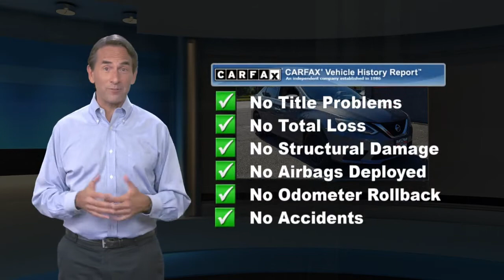Used 2017 Nissan Sentra S, Pennsauken, NJ 406664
Boasts 35 Highway MPG and 27 City MPG! This Nissan Sentra boasts a Regular Unleaded I-4 1.8 L/110 engine powering this Manual transmission. GUN METALLIC, CHARCOAL, CLOTH SEAT TRIM, [L92] CARPETED FLOOR MATS W/TRUNK MAT.* This Nissan Sentra Features the Following Options *[H92] REAR USB PORTS, [B92] BODY COLORED SPLASH GUARDS (4 PIECE), Window Grid Antenna, Wheels: 16" x 6.5" Steel w/Wheel Covers, Variable Intermittent Wipers, Urethane Gear Shifter Material, Trunk Rear Cargo Access, Trip Computer, Transmission: 6-Speed Manual, Torsion Beam Rear Suspension w/Coil Springs.* Stop By Today *Stop by Joshua Motor Car Company located at 3429 Haddonfield Road, Pennsauken, NJ 08109 for a quick visit and a great vehicle!

[RLVID:1203:4778d38eb0447b28:7cf44fff4059385a:1]